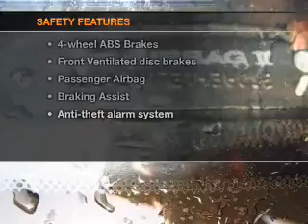2002 Nissan Maxima - New Port Richey FL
Year: 2002
Make: Nissan
Model: Maxima
Trim: SE
Engine: 3.5 liter 6 cylinder 24 valve
Transmission: 4-Speed Automatic
Color: Black
Mileage: 141503
Address:
4023 US highway 19